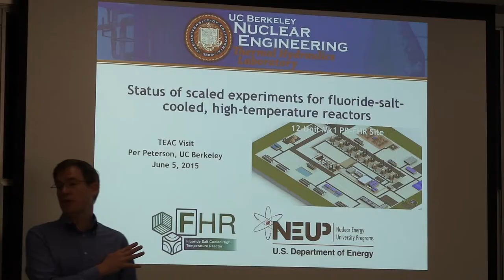3h05m49s27f Solid-Fuel Thorium Conversion Ratio Similar to LWR - TR2016a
We've studied and we tried to identify ways to design solid fuel reactors to utilize thorium effectively, and it's very challenging. Their capabilities look, in terms of fuel utilization conversion ratio, look remarkably similar to Light Water Reactors. -Dr. Per Peterson